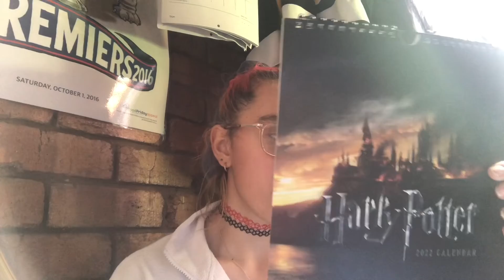My Typo Haul | Getting ready for 2022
Hey everyone. The new year is coming in close so I thought that I would share you you some things I use to keep organised